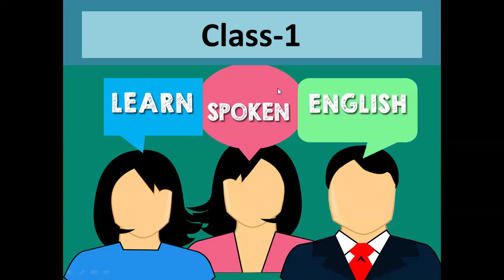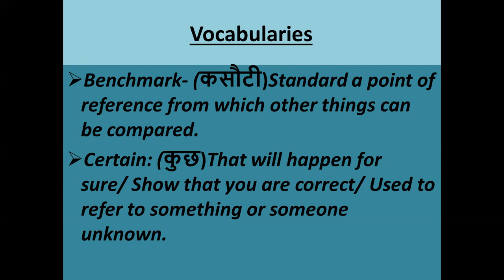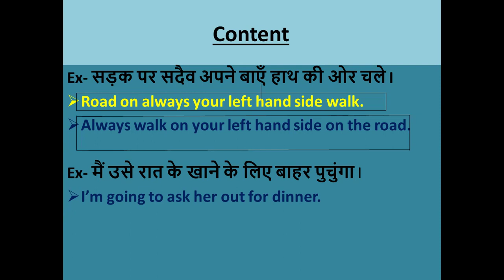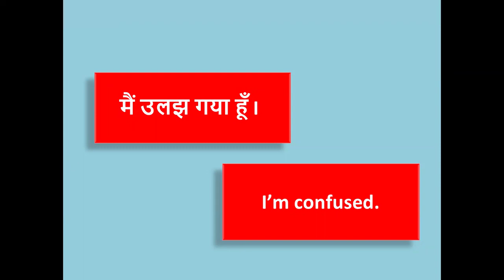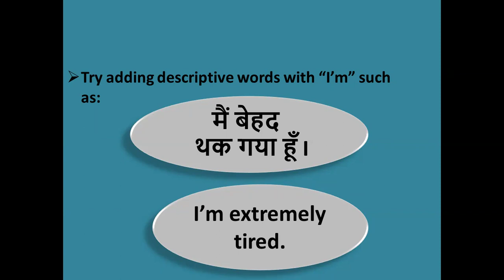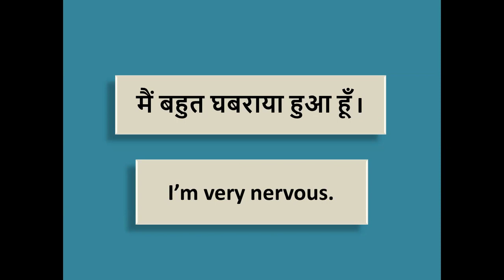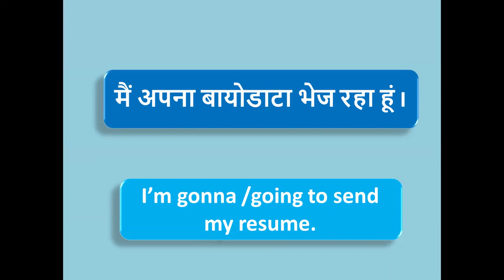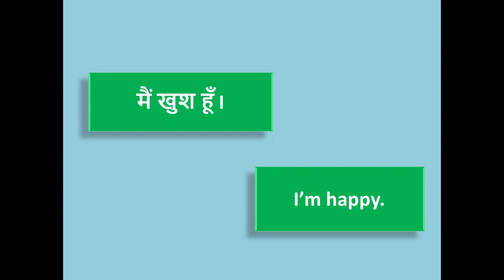DEMO CLASS HOTEL MANAGEMENT TRAINEE COURSE 🔥 SPOKEN ENGLISH SKILLS, PERSONALITY DEVELOPMENT, BATCH-1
DEMO CLASS-1 FOR HOTEL MANAGEMENT TRAINEE COURSE, SPOKEN ENGLISH SKILLS, PERSONALITY DEVELOPMENT HOTEL MANAGEMENT ENGLISH, ENGLISH SPEAKING COURSE FOR ALL STUDENTS ESPECIALLY FOR HOTEL MANAGEMENT STUDENTS